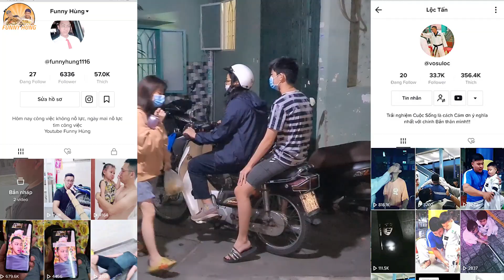Bà Tám BÁNH TRÁNG TRỘN Thịt Bằm Không Tin Vào Mắt Mình Khi Võ Sư Lộc Đòi Ăn Dĩa BÁNH TRÁNG KHỔNG LỒ.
BÁNH TRÁNG TRỘN THỊT BẰM BÀ Tám 82 TUỔI Và dĩa bánh tráng khổng lồ võ sư Lộc khiến ngoại không tin vào mắt mình... Thời gian qua cũng có nhiều bạn gợi ý anh em mình ăn món bánh tráng trộn, được biết nằm sâu trong 1 con hẻm trên đường Cách Mạng Tháng Tám có 1 bà lão năm nay đã 82 tuổi bán món bánh tráng trộn thịt bằm vừa ngon vừa rẻ đã 10 năm nay, sẵn hết dịch bà mới bán lại khoảng 1 tháng nên anh em mình ghé review cho cả nhà xem luôn. Bà chia sẻ bà bán cho vui thôi, mà Funny Hùng cũng cảm thấy vậy, bởi 1 phần 20k của bà rất nhiều các loại topping và bánh tráng. Tuy bán sâu trong hẻm nhưng khách biết đến và ủng hộ bà rất đông. Nay võ sư Lộc cũng ghé ủng hộ bà, nhưng là ủng hộ 1 dĩa bánh tráng trộn khổng lồ khiến bà không tin vào mắt mình và liên tục hỏi ăn hết không? Cùng theo dõi xem võ sư Lộc sẽ giải quyết sao với dĩa bánh tráng trộn Sài Gòn này nhé.

Địa Chỉ: 623/20/33 Cách Mạng Tháng Tám, Q.10 (cả nhà có thể đi theo hướng dẫn đầu clip nhé ^^)

Giờ Hoạt Động: 17:30 - 22:00